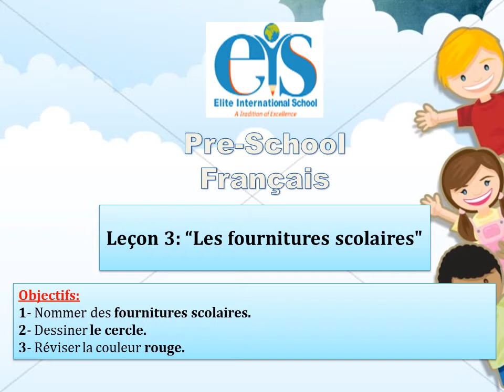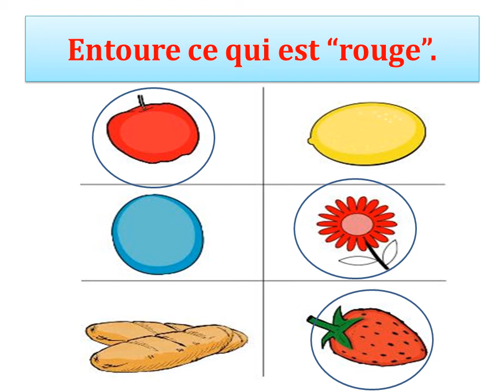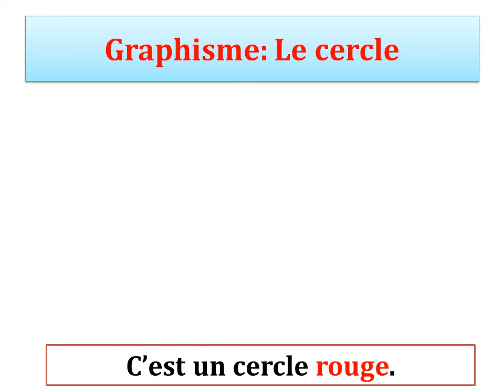Preschool Français: les fournitures scolaires semaine 4